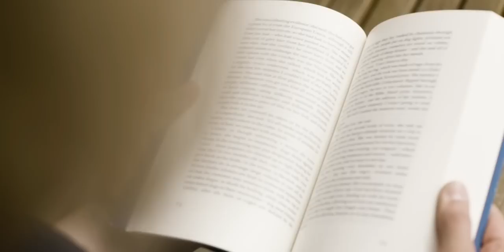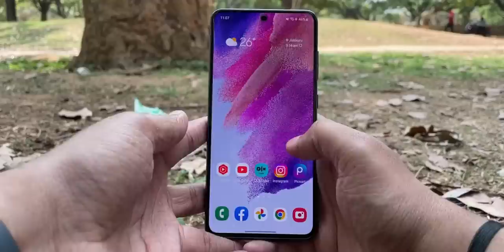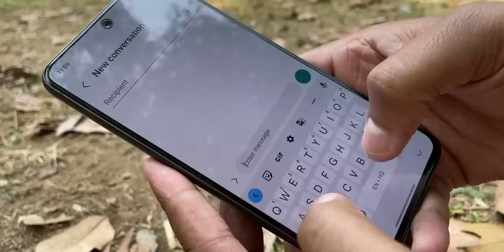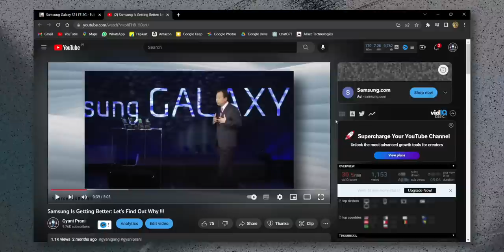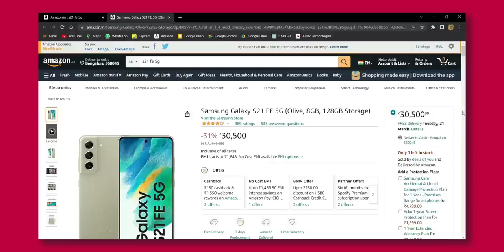Don't Waste Your Money On Other Phones | Is S21 FE 5G Still A Beast?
Is S20 FE 5G Still Worth It?

Video Highlights:-

S21 FE 5G In 2023 Introduction: 00:00
S21 FE 5G In 2023 Design: 00:23
S21 FE 5G In 2023 Display: 00:54
S21 FE 5G In 2023 Performance and Gaming: 01:35
S21 FE 5G In 2023 Camera Test: 03:00
S21 FE 5G In 2023 Battery: 04:12
S21 FE 5G In 2023 Conclusion: 04:55

In this video, we're taking a look at the brand new S21 FE 5G! Is this phone still a beast in 2023?

If you're in the market for a new phone, you should definitely check out the S21 FE 5G! This phone is still one of the best on the market, and it has a lot of great features that you'll love. In this video, we're taking a look at some of the features of the S21 FE 5G and how it compares to other phones on the market. So be sure to watch to find out whether or not this phone is still a beast in 2023!